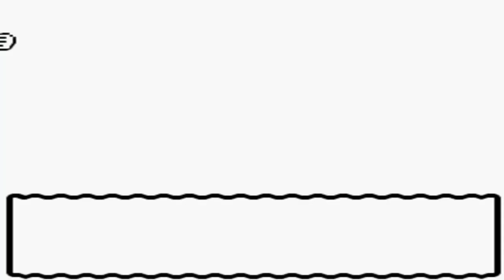Pokémon Kristall [DE] [39/68] Angriff auf den Radioturm